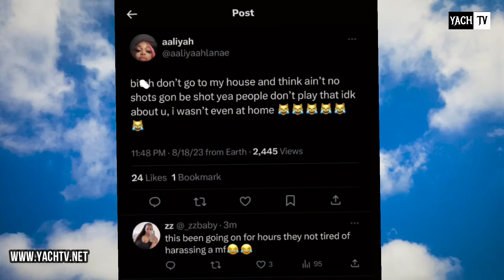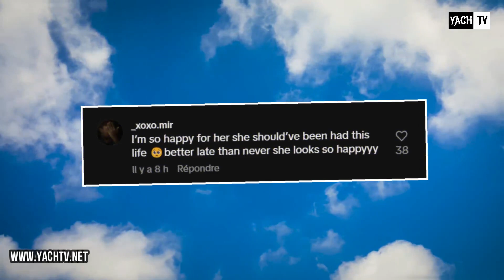AALIYAH G🅾️T INTO AN 🅰️LT£RCATION WITH RAE "HOUSE" 😱 CAMARI POSTED THIS AND SHE LOOKED.. 👀